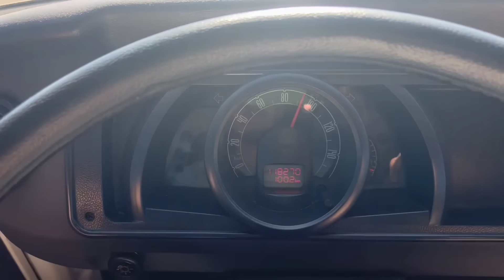OLHA QUAL CARRO LEVAMOS NO EVENTO !!!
Parceiros:
MAG

🔘Para envios, esta é a minha caixa postal:
JULIA NORBIATO